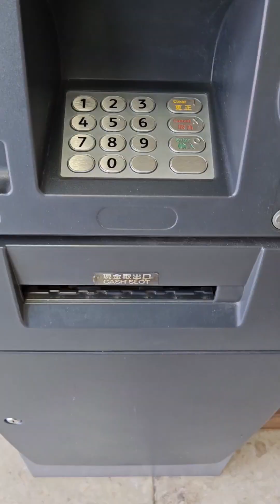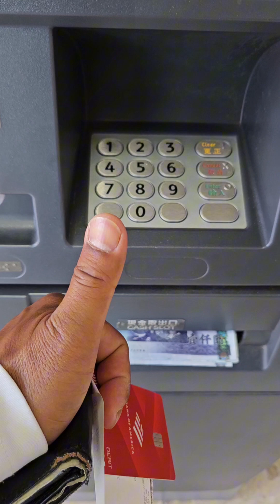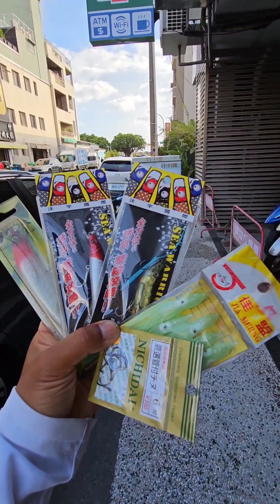Fishing Field Trip in Taiwan 2023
I was able to figure out how to get around Taiwan and go on a fishing field trip.